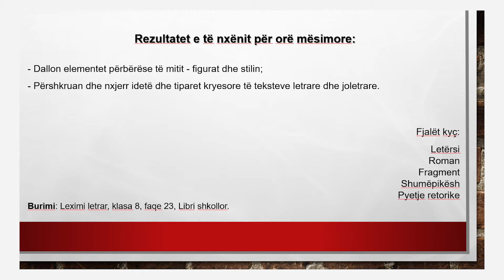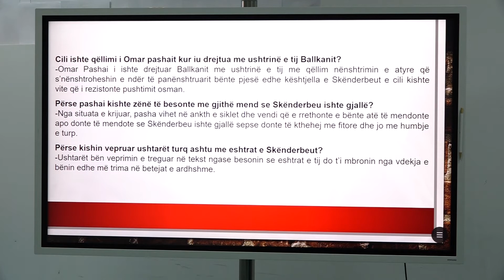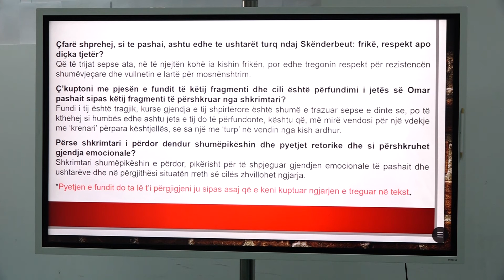8 01 020 - Java e katërt - Gjuhë shqipe - Analiza e tekstit- Zhvarrimi